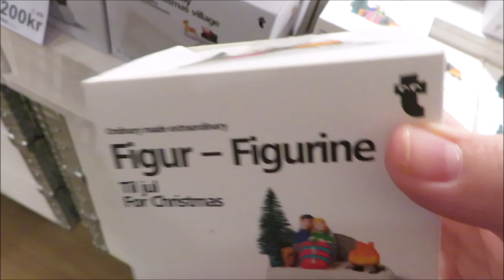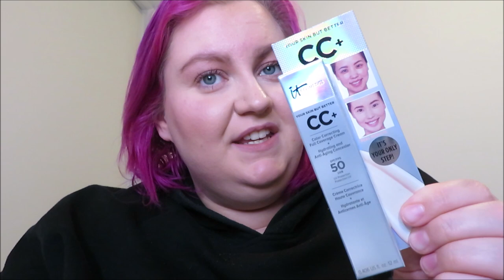4 Desember vlogmas